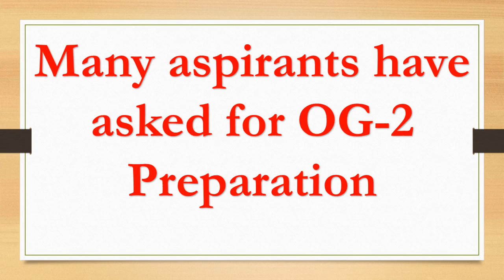OG-2 (Officer Grade 2) online class Program-Intrested aspirants contact-03335706226